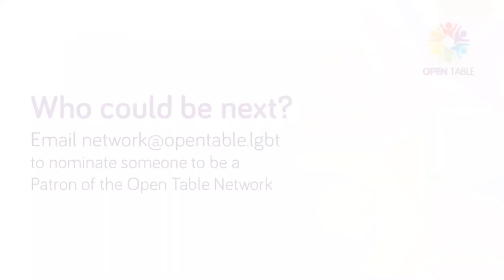Meet our Patrons - Alex Clare-Young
Here is Alex's message to the Open Table Network:

My name is Alex Clare-Young, my pronouns are they/them or simply my name, and I am delighted to be a patron of the Open Table Network.
I first engaged with Open Table back when I was a teenager searching for safer, braver spaces to be trans and journey with Christ. I attended Open Table Liverpool, where I encountered a faith community meeting around a table in genuine kinship and community. I only attended a few times and yet felt part of the body. That ‘more than welcome’, for me, is at the heart of what Open Table can offer.
Shortly before the global pandemic began, Kieran invited me to become a founding trustee of the Open Table Network, which would support the Open Table communities and grow new communities, too. I was then invited by my wonderful colleague Sarah Hobbs to join her as co-chair of the trustees. The role stretched and formed me, and was a key part of my development into a public queer theologian. I am now a minister, academic and activist, working for change in the church and in the public square.
That journey, and the new opportunities that came with it, meant that, when my term as trustee concluded at the beginning of 2024, it was time for a new relationship between me and the Network.
For me, Open Table is all about finding expansive and transformative ways to be the body of Christ in communities of trust and of growth. As a queer theorist, I’m always keen to point out that LGBTQ+ spaces must never enact a ‘new normal’, yet another fixed, rigid way of being. I believe that the challenge and opportunity for Open Table as it increasingly becomes a nation-wide network is to grow in diversity and flexibility, enabling creativity and encouraging change. And I believe that we are up to that challenge. It is one that I will continue to remind the charity of as I support them in this new way.
In the final months of my trusteeship, I became a wheelchair user as a result of my life-long disability. I mention this because it furthered my passion for, and need for Open Table communities. Yes, these are communities shaped around the experiences, needs, gifts, and desires of LGBTQ+ folks. And , yet, they become so much more. They are spaces where no person risks unwanted prayer for healing, or a sense of othering when they can’t, or won’t, stand to sing. They are spaces where we are each valued, exactly as we are, not as some institution wishes us to be. They are spaces for each individual to belong, together.
May it be so, May it be true, may it be now.